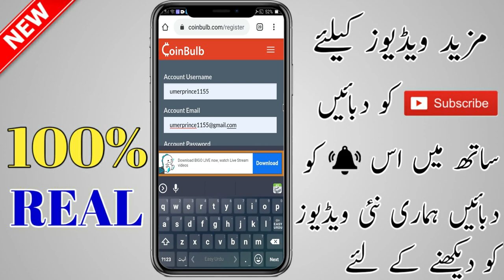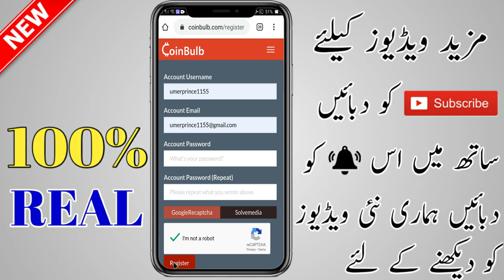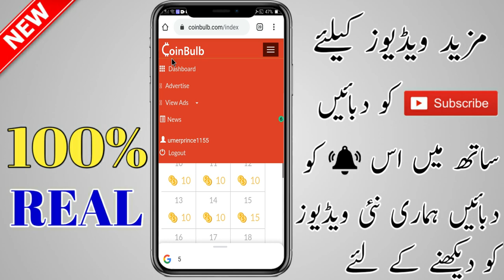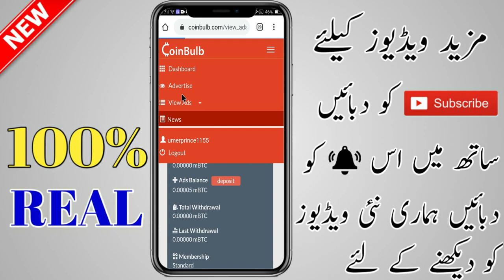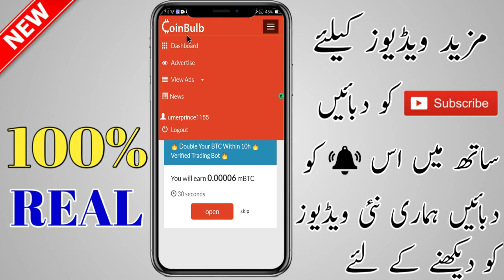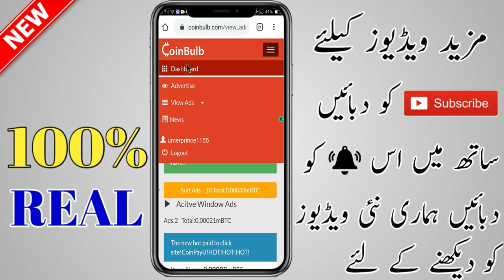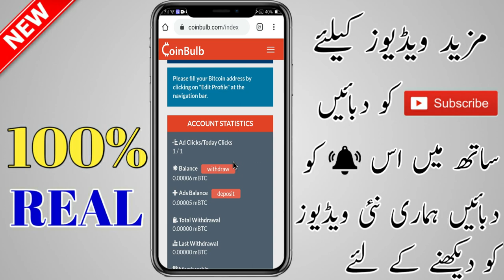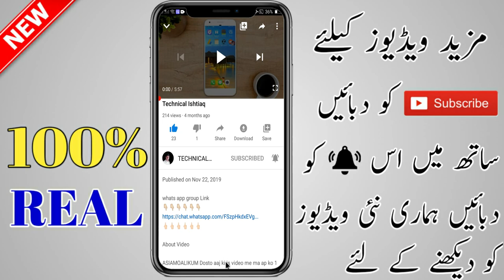How To Earn Money Online Daily || How To Earn Money Online Free